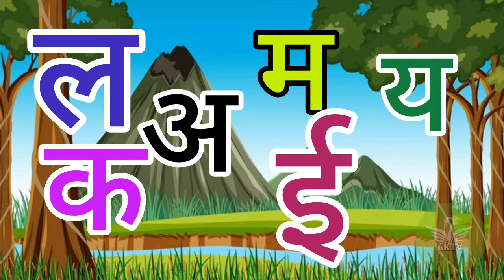अ से अनार । Hindi Savarvyanjan for kids।अआइई । कखगघ। ka kha ga gha। a aa e ee। preschool - 285